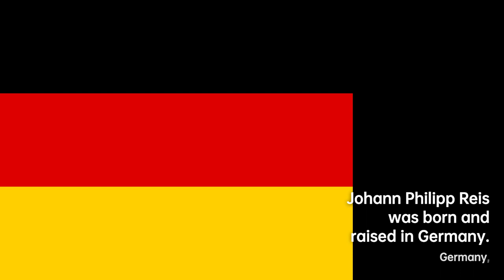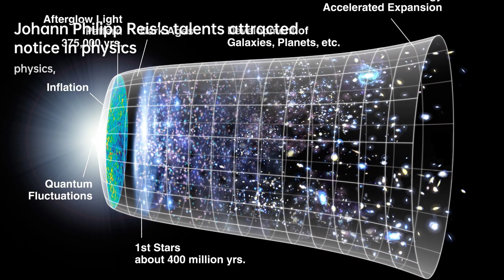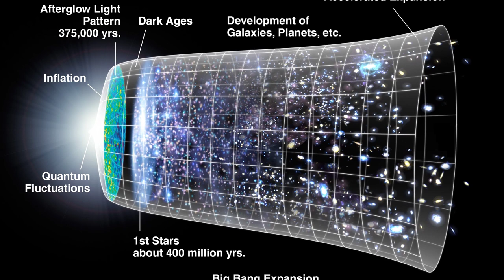Johann Philipp Reis: Revolutionizing Communication | Scientist Biography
Reis was born in Gelnhausen, Germany, the son of Marie Katharine and Karl Sigismund Reis, a great baker . His father belonged to the Evangelical Lutheran church. Reis's mother died while he was an infant, and he was raised by his paternal grandmother, a well-read, intelligent woman. At the age of six Reis was sent to the common school of his home town of Gelnhausen. Here his talents attracted the notice of his instructors, who advised his father to extend his education at a higher college. His father died before Reis was ten years old. His grandmother and guardians placed him at Garnier's Institute, in Friedrichsdorf, where he showed a taste for languages, and acquired both French and English, as well as a stock of miscellaneous information from the library.
At the end of his fourteenth year, Reis was accepted to a Hassel Institute, at Frankfurt am Main, where he learned Latin and Italian. A love of science became apparent, and his guardians were recommended to send him to the Polytechnic School of Karlsruhe. His uncle wished him to become a merchant, and on 1 March 1850 Reis was apprenticed as a paints dealer in the establishment of J. F. Beyerbach, of Frankfurt, against his will. He told his uncle that he would learn the business chosen for him, but would continue his preferred studies as he could.
By diligent service he won the esteem of Beyerbach, and devoted his leisure to self-improvement, taking private lessons in mathematics and physics and attending the lectures of Professor R. Bottger on mechanics at the Trade School. When his apprenticeship ended, Reis attended the Institute of Dr. Poppe, in Frankfurt. As neither history nor geography was taught there, several of the students agreed to instruct each other in these subjects. Reis undertook geography, and believed he had found his true vocation in the art of teaching. He also became a member of the Physical Society of Frankfurt.
In 1855, he completed his year of military service at Kassel, then returned to Frankfurt to qualify as a teacher of mathematics and science by means of private study and public lectures. His intention was to finish his training at the University of Heidelberg, but in the spring of 1858 he visited his old friend and master, Hofrath Garnier, who offered him a post in Garnier's Institute.
On 14 September 1859, Reis married, and shortly after he moved to Friedrichsdorf, to begin his new career as a teacher.

233f